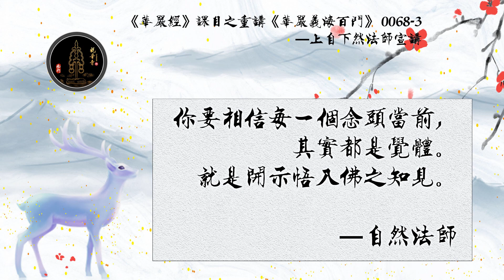你要相信每一個念頭當前，其實都是覺體。就是開示悟入佛之知見 —2022華嚴經義海百門節錄-自然和尚宣講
華嚴經義海百門節錄-自然和尚宣講11-11

【你要相信每一個念頭當前，其實都是覺體。就是開示悟入佛之知見】

大經上常講，讓你「依止厭、依止離、依止滅、回向於捨。」
你不管修任何的念，就是又修波羅密，又修修什麼戒定慧，修什麼解脫，解脫知見，修六根六塵，你都是要在什麼？
依止厭，厭離的厭、依止離、依止滅、回向於捨。「依止厭、依止離、依止滅、回向於捨。」就是行者現在你解釋你當前，你愿意回光去體會最初覺心的第一個下手的面目，為什麼講說那是第一個下手的面目？當你真正知道是在覺心上時，你還會愿意甘心流轉於感覺嗎？只是流轉於覺心隨緣之中在緣分上的緣坌上的種種虛妄嗎？當然不愿意。那叫依止厭，為什麼依止厭？因為你念念在體會什麼叫覺。假如你只知道依止厭，我要厭離我要厭離，但你心裏面根本不向你本來面目中去認，也就是我們常講的根本不發菩提心，你那個你要厭離你要厭離，你抓著我要厭離的心也就是另外一層另外一種感覺，不斷在你內心之中膨脹時嘛。你是從抓著一個厭離的感覺欺騙你，你以為你真的離開了現在一直在感覺流轉的感覺，這是不斷的自我欺騙而已啊。所以如何真正下手，就還是一直不斷的提攜你，你念念之間就是一個根本不能夠違背、不能夠違逆的目標面目，那就是什麼？那就是依止大覺。那個依止大覺，你說在哪一部經上有如是說？《法華經》上處處如是說。
什麼叫《法華經》？
成佛的法華。
《法華經》上如何，什麼地方處處如是說？
《法華經》上第一卷開宗明義就告訴你，開示悟入佛之知見吶。
你要相信每一個念頭當前，其實都是覺體。就是開示悟入佛之知見。所以你當你能夠念念之間心裏面有如是目標處，心裏面有如是抉擇時，你就會發現你就不甘心再流轉於一切感覺之中，依止厭。那依止厭要有目標啊。假如依止厭中，沒有念念之間契向於覺，念念在闡明如是覺體，你那個厭又是另外一個感受之中的造作。所以現在有很多人講說‘要最初有厭離心，就叫修行啦。’外道都修厭離心啊，釋迦牟尼佛逾城出家之時到了苦行林中，看九十六種外道都修厭離，他們嘗盡種種苦，總以為抓著如是苦中將來就這樣作如是厭離想，你執苦在斷苦，他那種厭離就是什麼？
就那種厭離，不是心中還有任何的...
絕對有他自己當下的目標跟所求，所以跟他潛在意識的希望希冀嘛。但有所求，如何說叫厭離呢？佛門之中讓你發了菩提心以後，在覺體上面所說的厭離是真厭離。
為什麼叫真厭離？
因為覺就是一切法的大總持相。你覺得厭，你連覺得厭你都知道覺得的是誰。你覺得的厭你都不是在厭上造作的，更何況你還墮在執受之中還隨他所執，過去隨他所執所以你覺得背離於覺心生慚愧叫做厭，今天心生慚愧這個厭，厭你都不住。
為什麼不住呢？
因為你就會知道覺得厭的是誰，我若是還墮在我真有覺得厭中厭離一切過去妄執，那我現在抓著這個覺得厭的這個妄執，就是跟過去流轉在一切妄執之中的業力平等平等、相似相似而已。那是你不斷的心性之中這樣微細洗禮，你要不斷在心性之中念念作觀，念念熟悉的。你從第一句話開始就要念念發生行者的覺觀、覺照，你才能夠念念之中你才能夠起成，你將來你突然有一天你會發現，你在修行上面起心動念已經似乎有你現在的秉持跟目標了。

《華嚴經義海百門》68-3集節錄

中華郵政帳號
戶名 : 釋自然
劃撥帳號：17809525

開戶行：國泰世華銀行信安分行
戶名:釋自然
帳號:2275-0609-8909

國外匯款帳號如下：
USD BANK INFORMATION
CATHAY UNITED BANK
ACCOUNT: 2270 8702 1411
NAME: TZU JAN SHIH
SWIFT CODE: UWCBTWTP